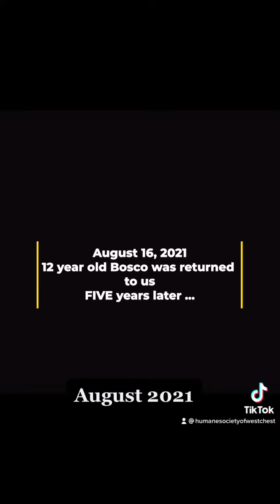BOSCO JENKINS - 12 year old senior gets 2nd chance!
Mr. BOSCO JENKINS was adopted from us in August 2016 at the age of 7 years old.  FIVE years later, August 2021 he was returned when family members went college; BOSCO is now 12 years old.  It took 2 weeks for him to find a new loving home to live out his retirement years!